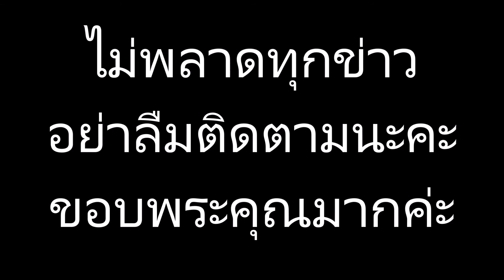ฉลองความสำเร็จ เผยภาพ เลี้ยงฉลองนักแสดงละครเรื่อง กรงกรรม มากันครบทุกคน